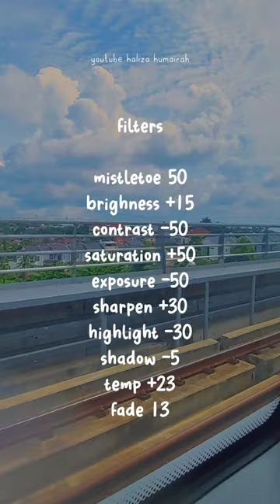anime cupcut filter preset